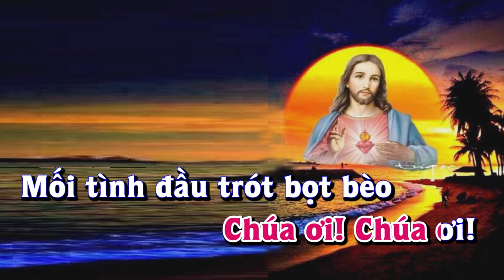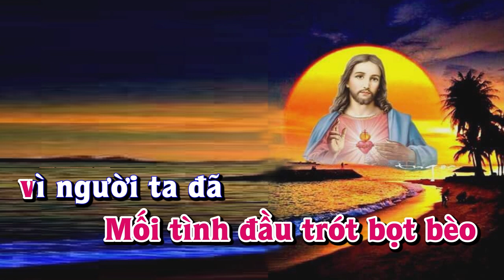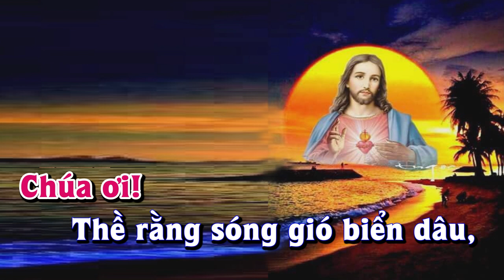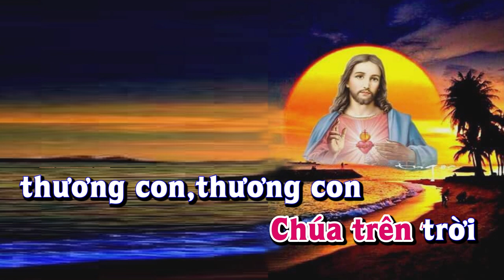Karaoke - CON QUỲ LẠY CHÚA Tone Nữ | Lê Lâm Music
Lê Lâm Music KaraokeCONQUỲLẠYCHÚAToneNam
KaraokeNhạcSốngCONQUỲLẠYCHÚAToneNam